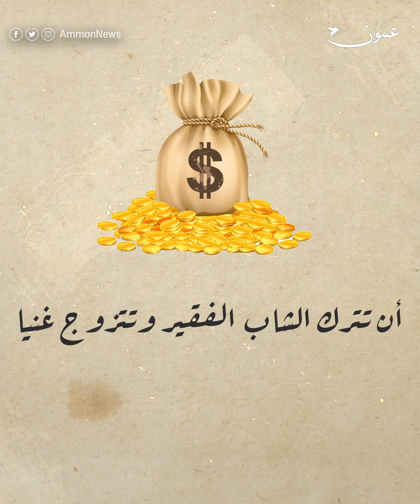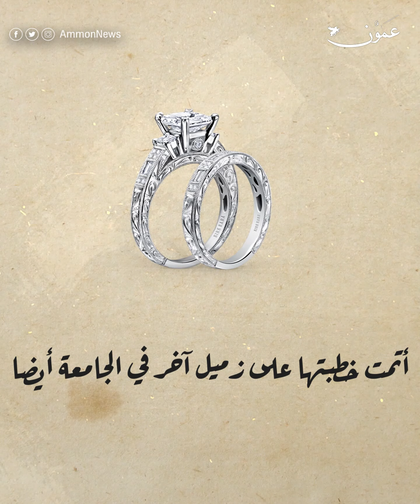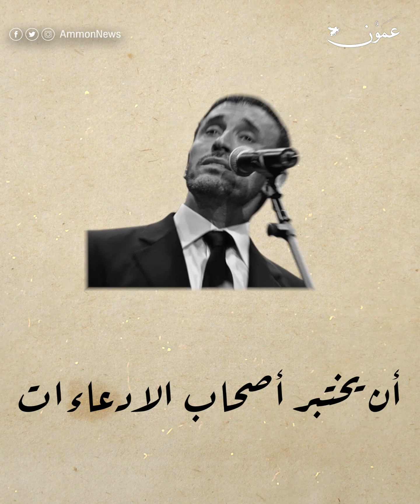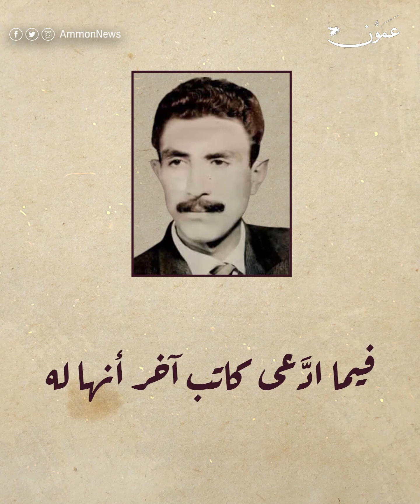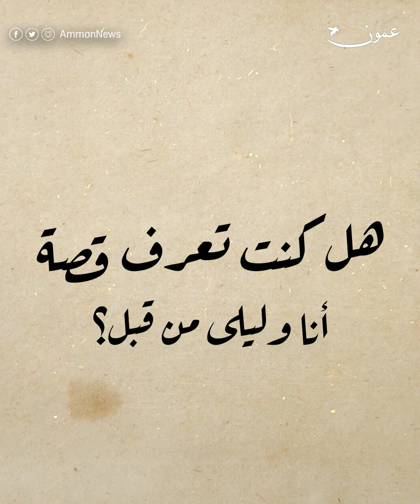أنا وليلى.. حكاية القصيدة وادعاءات التأليف